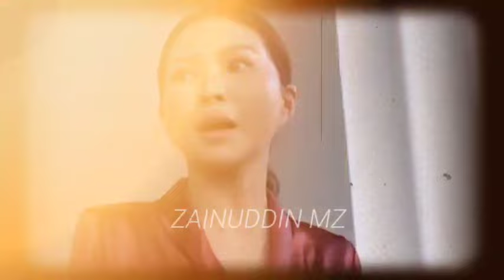Rabu 28 Agustus - Sarwendah Dan Ruben Onsu Datang Ke Pengadilan Untuk Mendapatkan Hak Asuh Anak.